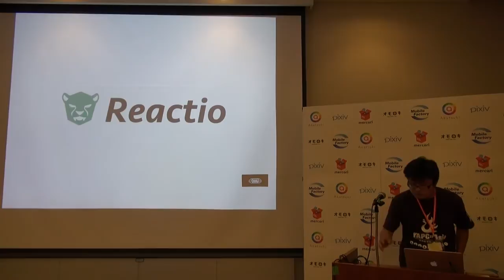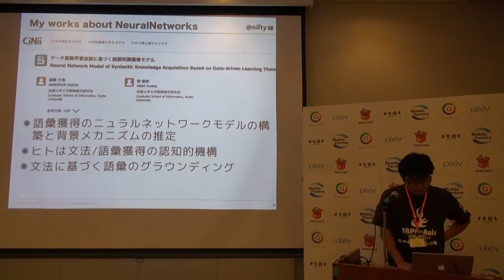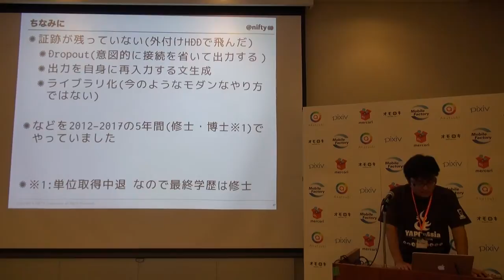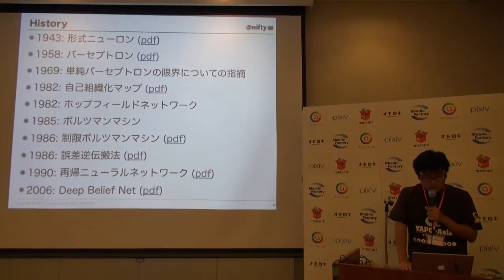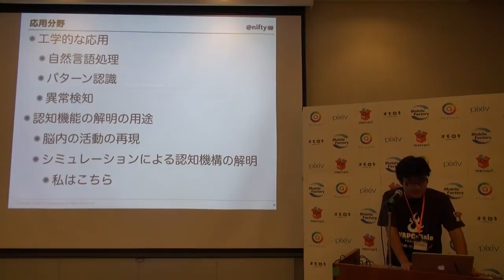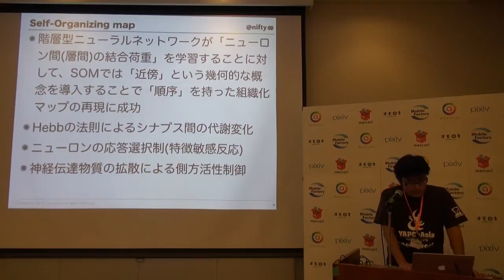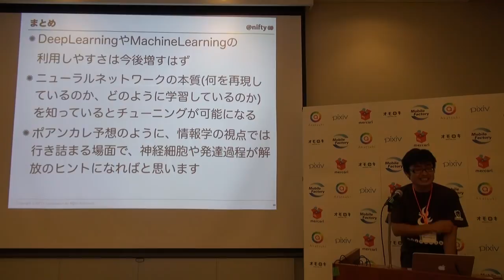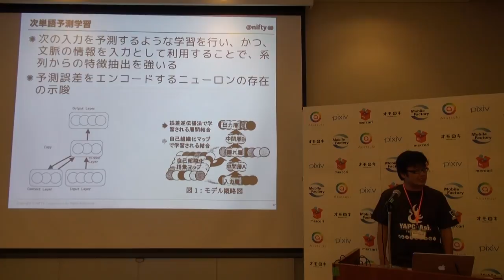DeepLearning の前に知っておくことがある！ 再帰型のニューラルネットワークや自己組織化マップについて語ろう / muddydixon